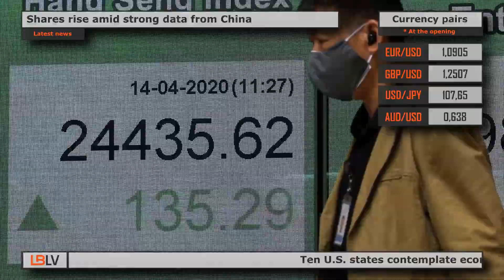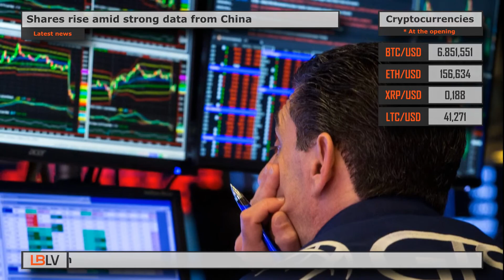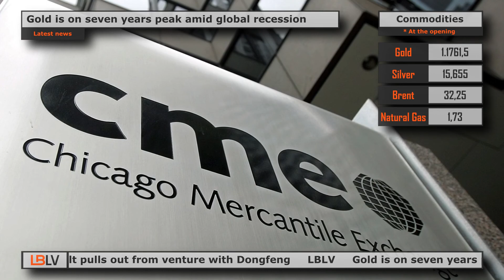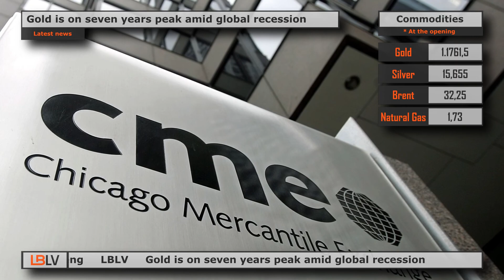LBLV Gold is on seven years peak amid global recession 2020/14/04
The main economic news for Tuesday, April 14:

1. Ten U.S. states contemplate economic reopening
Ten U.S. governors from the east and west states banded in two regional pacts to coordinate gradual economic reopenings as the coronavirus crisis finally appeared to be peaked. Announcements from the New York-led group of Northeastern governors, and a similar compact formed by California, Oregon and Washington state, came as President Donald Trump declared any decision on restarting the U.S. economy was up to him. New York Governor Andrew Cuomo said he was teaming up with five counterparts in adjacent New Jersey, Connecticut, Delaware, Pennsylvania and Rhode Island to devise the best strategies for easing stay-at-home orders imposed last month to limit coronavirus spread. The 10 governors gave no timeline for ending social lockdowns, but stressed that decisions about when and how to reopen non-essential businesses, along with schools and universities, would put the health of residents first and rely on science rather than politics.

2. Shares rise amid strong data from China
The slump in China’s exports and imports eased in March as factories resumed production, but economists forecasted a drop in shipments over coming months as the coronavirus crisis shuts down many economies and puts the brakes on a near-term recovery. Financial markets get some support after customs data on Tuesday showed that exports fell 6.6% in March year-on-year, improving from a 17.2% slide in January-February, as exporters rushed to clear a backlog of orders after forced production shutdowns. Imports eased a modest 0.9% compared with expectations for a 9.5% drop. Chinese shares strengthened with the blue-chip index rose 1.2%, while Hong Kong's Hang Seng climbed 0.9%. MSCI’s broadest index of Asia-Pacific shares excluding Japan surged 1.3% to the highest in a month, while Japan's Nikkei soared 2.8%.  European stock markets were also headed for a strong start, with FTSE futures adding 1.5%, German DAX futures gaining 1.7% and Euro Stoxx 50 futures rising 1.4%. The U.S. stock futures increased 1.3%.

3. Renault pulls out from venture with Dongfeng
Renault SA said on Tuesday it is pulling out of a loss-making business with Dongfeng Motor Group due to low sales, becoming only the second global automaker to exit a major venture in China in recent years. Although Renault will retain a presence in China with other ventures, the partnership with Dongfeng was its main passenger car business in the world’s biggest vehicle market. The company said the venture sold only 18,607 cars in 2019 – far below its annual capacity of 110,000, and reported an operating loss of more than 1.5 billion yuan ($212 million). Dongfeng, which will gain Renault’s 50% stake in their venture, plans to revamp and upgrade the venture’s existing car plants, a spokeswoman for the Chinese automaker said. Chinese company will arrange positions for the staff at the venture within its wider group operations, she added.

4. Gold is on seven years peak amid global recession
Gold continued its rise to hit the highest level in more than seven years on concern that the coronavirus pandemic will have a devastating effect on the global economy, supercharging demand for safe havens. Bullion has soared as the outbreak tipped economies into recession and spurred central banks to launch huge stimulus. Since getting caught up in a wave of forced selling last month as equities sank, gold has staged a powerful recovery.  Now, the gold futures are closing $1,800 an ounce after trading in the $1,400s less than four weeks ago. Futures climbed as much as 1.3% to $1,785 an ounce on the Comex – the highest since October 2012, and traded at $1,768.70 in London. Spot gold was almost $60 cheaper at $1,712.63 an ounce, with the huge spread a feature of trading in recent weeks amid physical market disruptions. “Risk sentiment is turning toward the cautious side, and investors are fleeing into the perceived safe-haven in view of the virus situation and massive money-printing activities,” said Margaret Yang, an analyst at CMC Markets Singapore Pte.